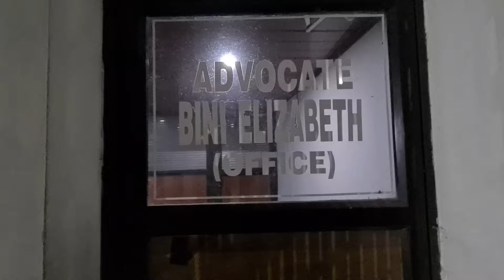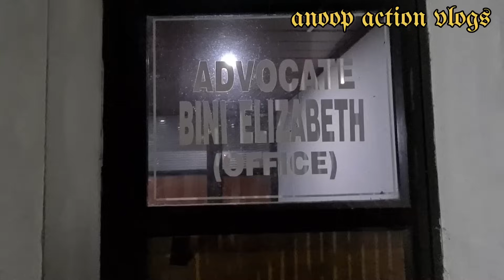പ്രതി എന്നോട് ഇതാണ് പറഞ്ഞത് അഡ്വക്കേറ്റ് മിനി എലിസബത്ത് മനസ്സ് തുറക്കുന്നു കാണുക|anoopactionvlogs